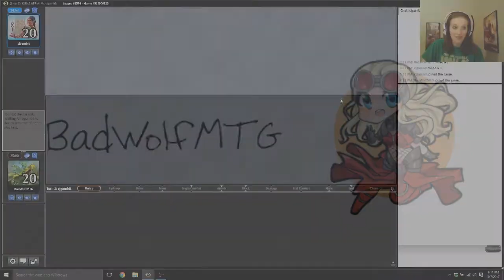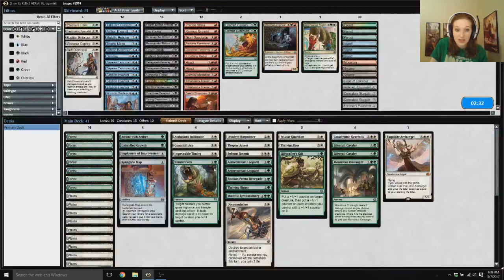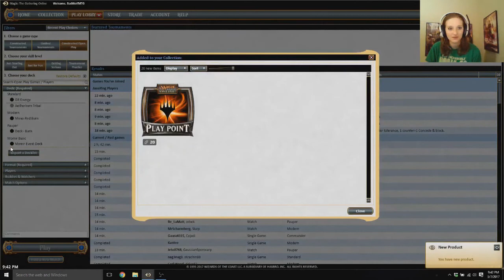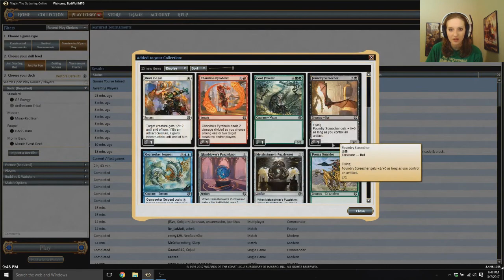Limited Tuesday - Aether Revolt Sealed League Game VS Rakdos